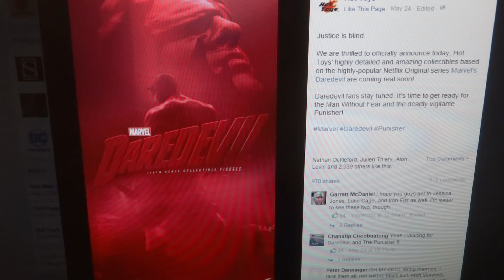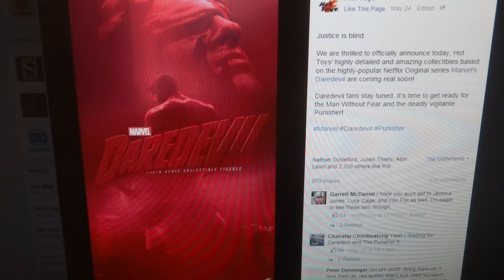Daredevil Netflix Thoughts, Expectations, and Hopes for the Hot Toys Figures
MrTransformers96's Daredevil Netflix Thoughts, Expectations, and Hopes for the Hot Toys Figures